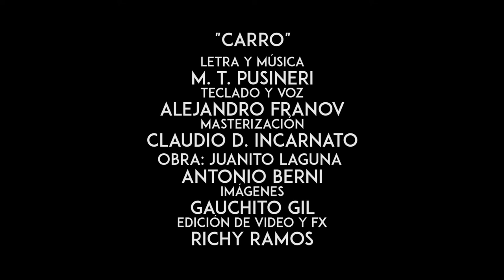"CARRO" Marco Tulio Pusineri+ Franov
Lerta y Música Marco Tulio pusineri